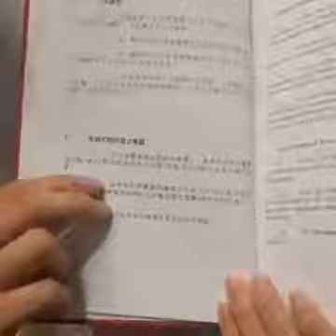羅冠聰：12/10/2016 1400 立法會大廳內更新